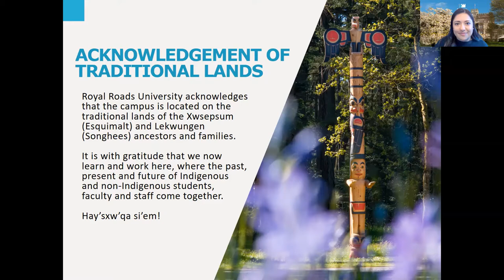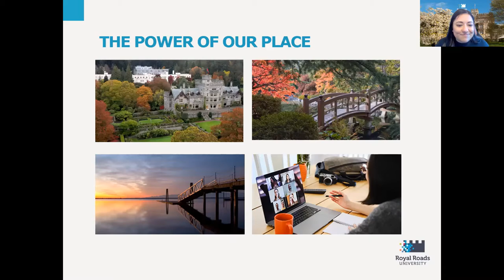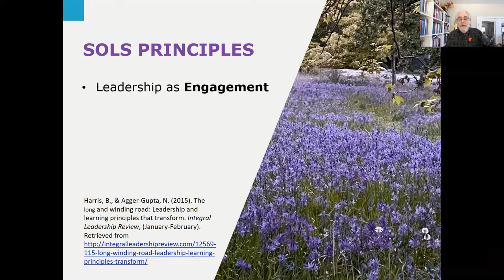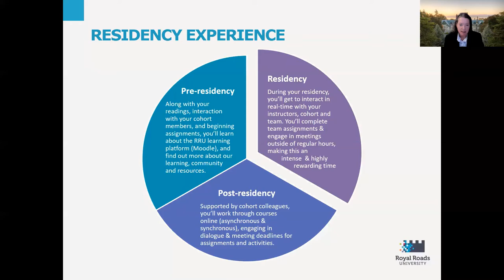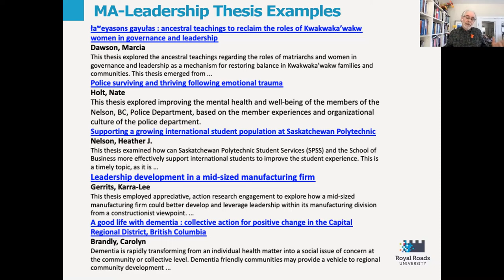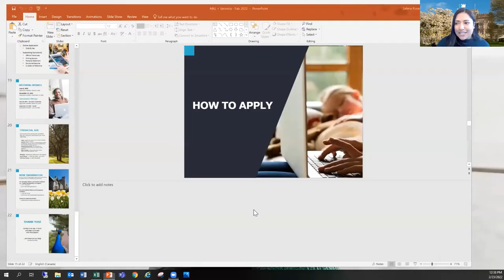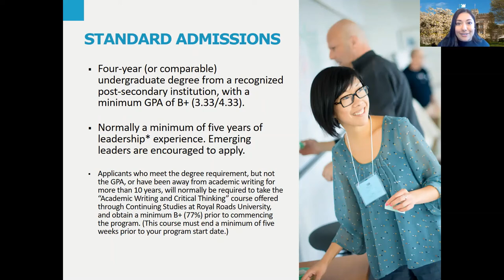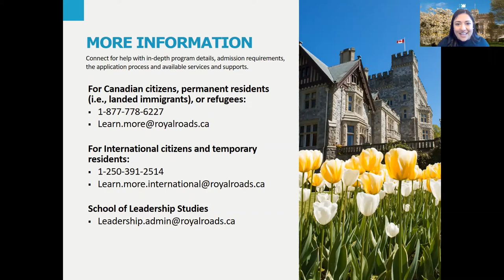Explore the MA, GD & GC in Leadership at RRU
Leadership today requires courage, reflexivity and an understanding of the complex systems that influence our work.

RRU's Master of Arts in Leadership program can help you improve your leadership skills, whether you wish to advance to a more senior position, make your next career leap, or simply implement effective approaches to creating innovation in your workplace.

In this webinar, Dr. Niels Agger-Gupta, Dr. Tammy Pozzobon, Selena Kunar and current student Veronica explore the Master of Arts, Graduate Diploma and Graduate Certificate in Leadership programs at RRU.